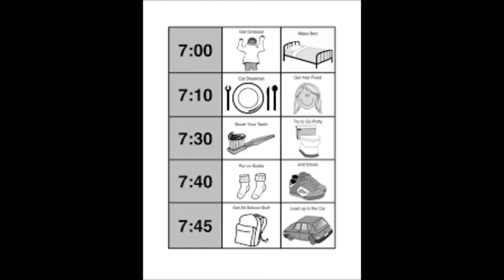Se libérer de l'attente Guy ROGER ZONE LIBRE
Discours extrait de la  conférence du 23 février 2019 au Tampon